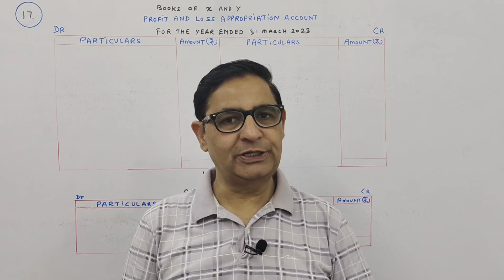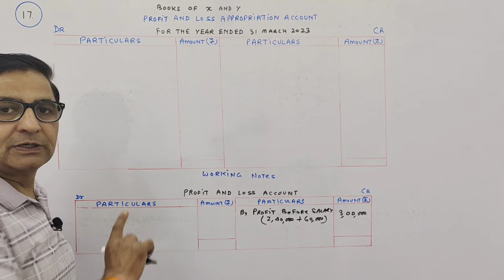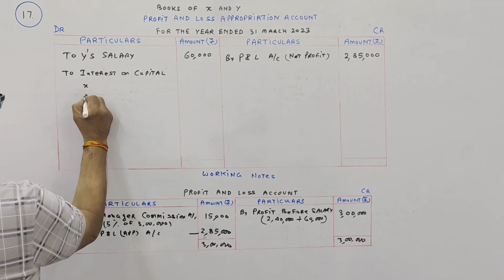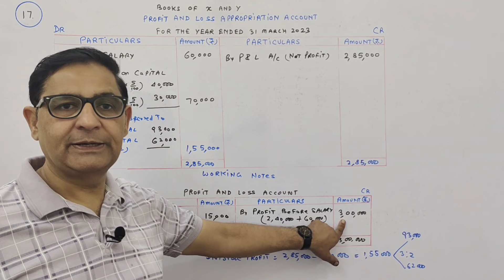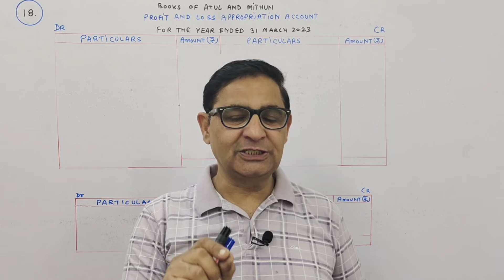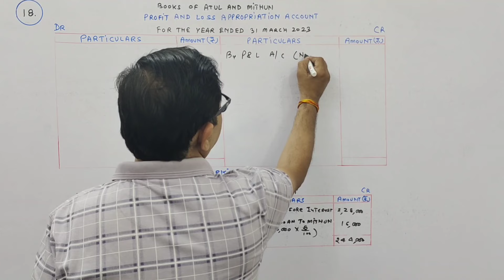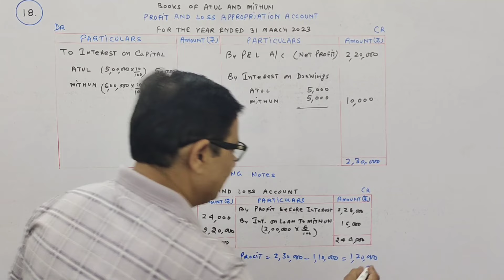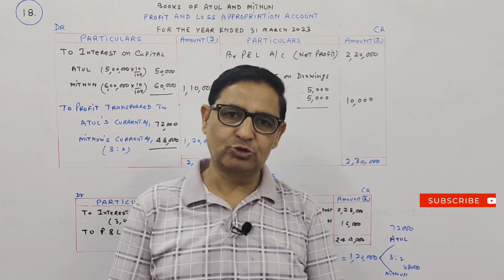PARTNERSHIP FUNDAMENTALS T.S.Grewal Ch -1 Ques no -17 &18 (profit & loss appropriation a/c Class 12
how to make a profit and loss appropriation account,
profit and appropriation account,
trading and profit and loss appropriation account,
how to create profit and loss appropriation account,
how to prepare a profit and loss appropriation account,
plus two accountancy chapter 2 profit and loss appropriation,
class 12 accounts chapter 2 profit and loss appropriation,
explain profit and loss appropriation account